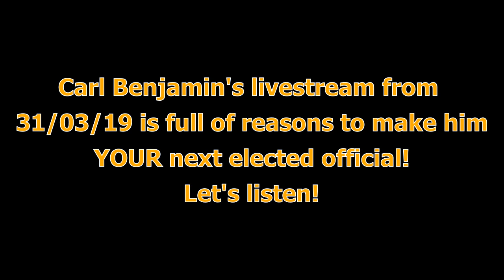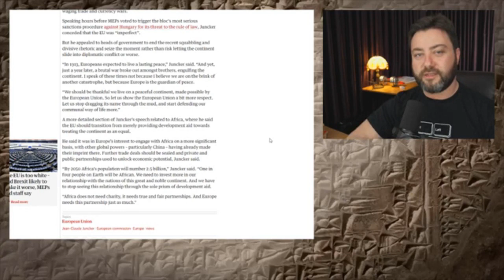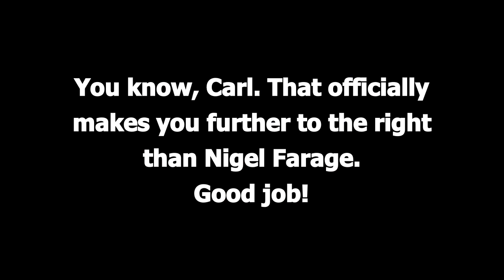DataportDoll: Carl Benjamin Has Thoughts on His Candidacy (mirror)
Dataportdoll's text:
Carl Benjamin (alias: Sargon of Akkad) announced yesterday he was running for office under UKIP. This highlight reel is fresh off a livestream he did two weeks prior to that announcement. I admit I didn't expect to so easily run into this...smoking gun. I have to agree with Sargon on this one.